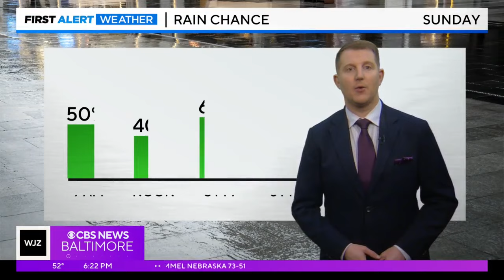Steve Sosna has your Saturday evening forecast (1/27/2023)